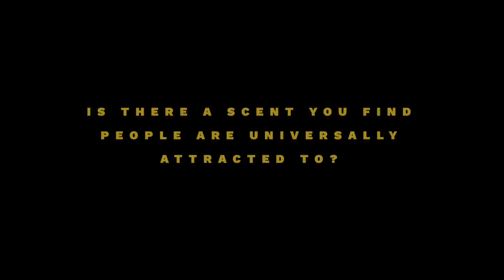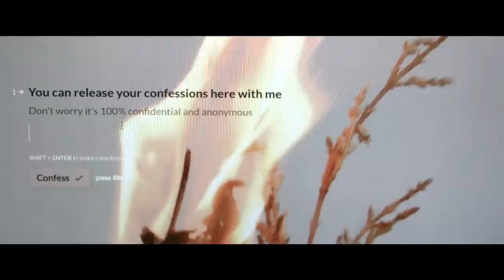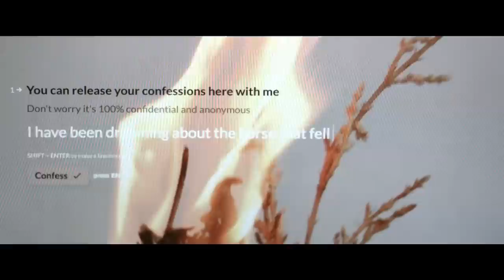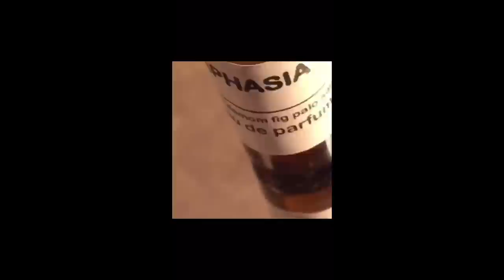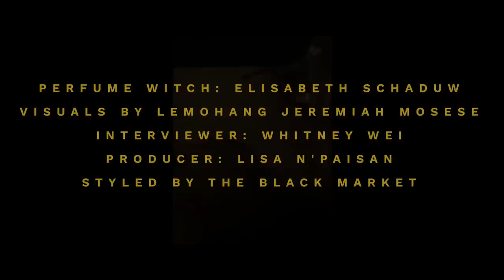Confessions of a perfume witch with Elisabeth Schaduw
In the second episode of our six part docu-series "Beyond Club Culture", we meet self-proclaimed perfume witch, Elisabeth Schaduw. Instead of stooping over a brew of potions or gazing mystically into a crystal ball, Elisabeth makes her scents from a variety of liquids and self-distilled oils extracted from nature.

We get down to the nitty-gritty, asking her about her perfume making process, if there's a scent we're all universally attracted to, and how she would describe the smell of heartbreak.

Perfume maker: Elisabeth Schaduw
Filmmaker: Jeremiah Mosese
Film editor: Jeremiah Mosese
Interviewer: Whitney Wei
Producer: Lisa N’Paisan
Styling: The Black Market